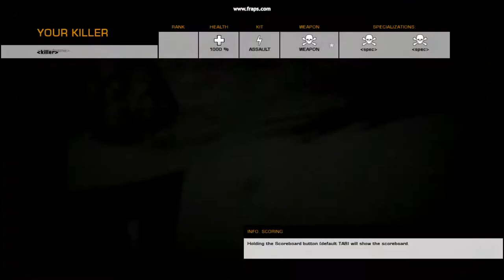Battlefield bad company 2 #1/10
just a little edit :P